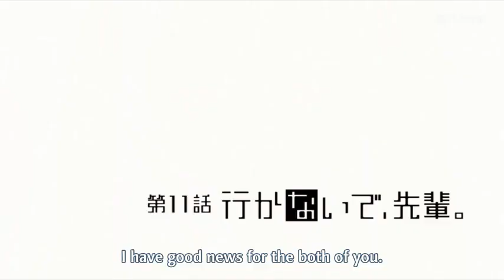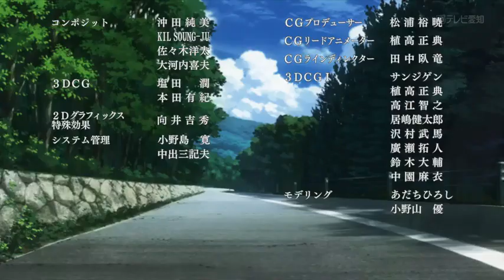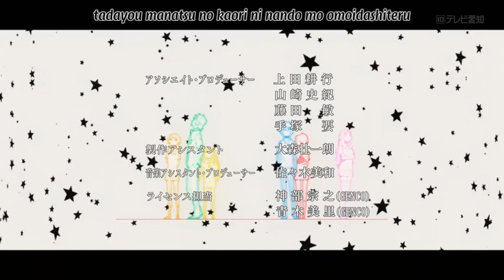Ano Natsu de Matteru ep 11 engsub